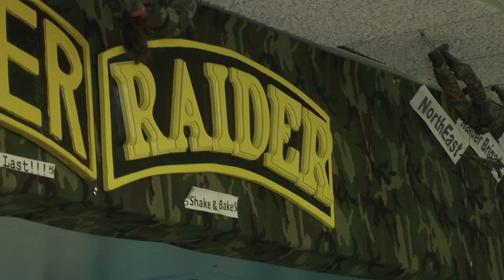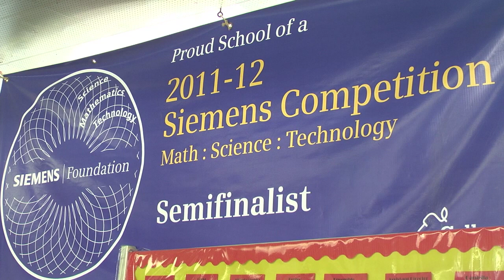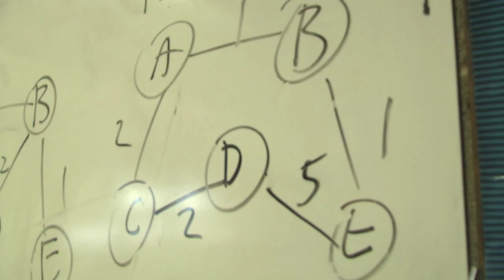Francis Lewis High School SM